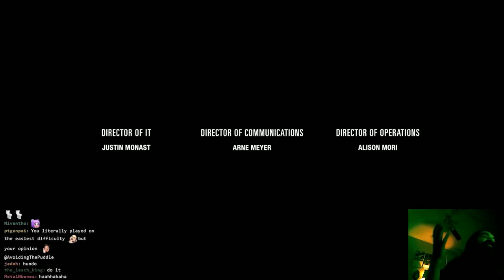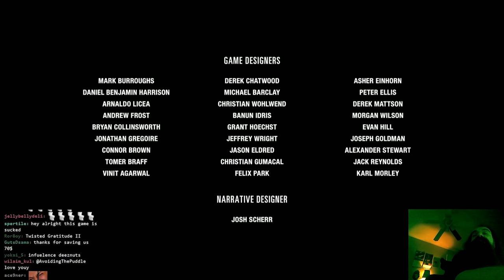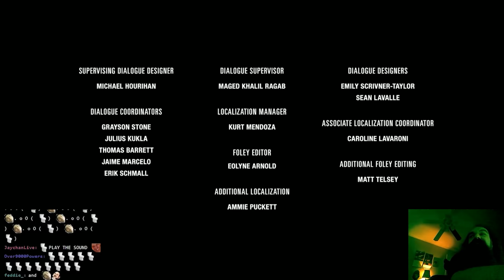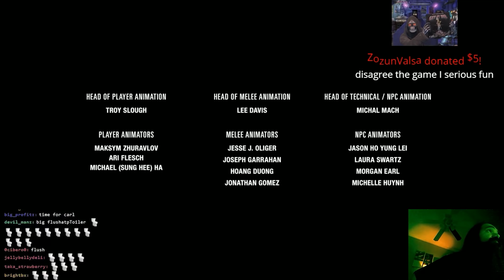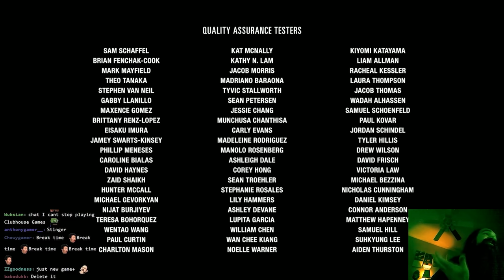TLOU2 End of the Game Makes You Swipe the Touchpad to Play the Guitar? This Game Sucks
Please don't buy this game